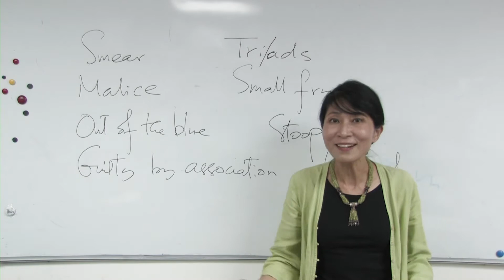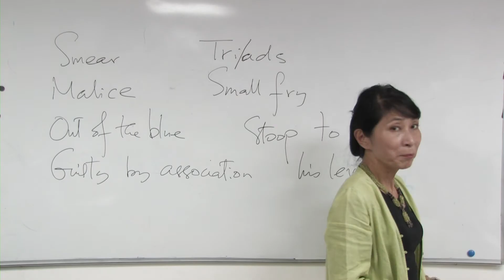Claudia Mo 英文速遞: 選舉抹黑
今集詞彙：
Smear
Malice
Out of the blue
Guilty by association
Triads
Small fry
Stoop to his level